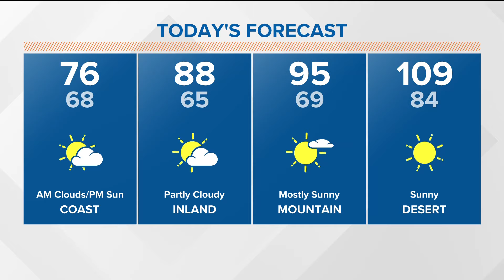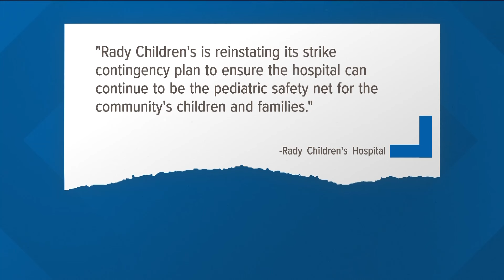Rady Children's Hospital nurses file intent to strike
Negotiations have been taking place since May. The nurses' most recent contract expired June 30, and they conducted a two-day strike in late July.